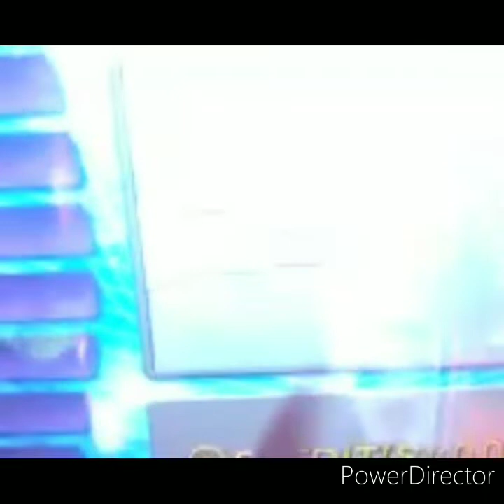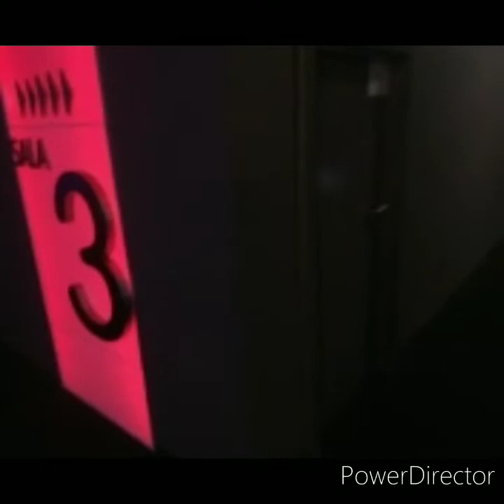Shrek forever After Vlog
Great finish to The franchise